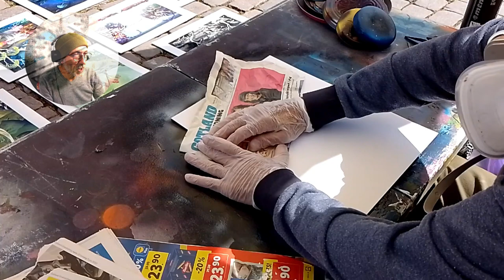Ep. 5 - CORSO Spray Paint Art - Disegnare un veliero con la Spatola - by Mauro Sposito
Ciao e benvenuti sul mio canale, nel videocorso di oggi commento come ho realizzato questa opera, fai attenzione alle parole e le immagini perche ti spiego passo passo come l´ho realizzato.

LINK: TUTORIAL IN ITALIANO

LINK: WORKSHOP

 • Workshops by Maur...

FARO

 • The Lighthouse - ...

TRAMONTO SULLA MONTAGNA

 • The Mountain Suns...

INFINITO

 • BLU INFINITO_plan...

MEDITAZIONE

 • Meditation

CITTÀ COSMICA

 • COSMIC CITY VALLE...

 • How create a pain...

 • Street spray pain...